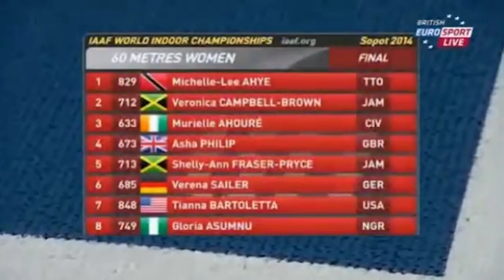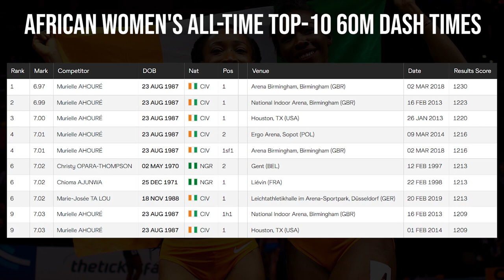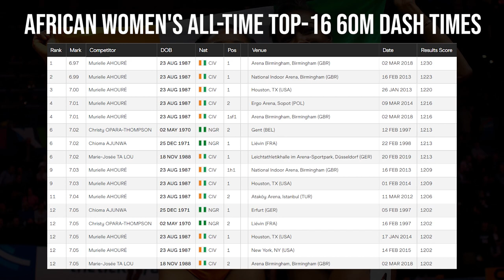Marie-Jose Talou and Murielle Ahoure: The Greatest African Sprinters of All Time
Marie-Josée Ta Lou and Murielle Ahouré of Côte d'Ivoire are unequivocally the two best short sprinters in African history.

Ta Lou owns the 100m African record of 10.72 second, run at the 2022 Monaco Diamond League. Murielle Ahouré owns the 60m African record of 6.97 run at the 2018 World Indoor Championships. In addition, Ta Lou and Ahouré have won a total of 9 Global medals, both indoors and out, in the past 10 years.

Both ladies have not only thrust their country of Côte d'Ivoire into the spotlight when it comes to fast times and global medals, but also completely dominated and led the way for sprinting on the continent of Africa as a whole.